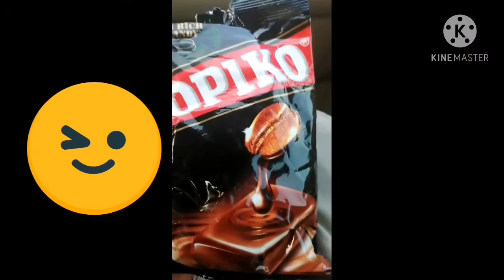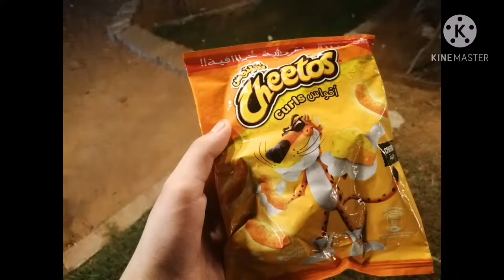New tourist destination in uae🇦🇪/Aliya nafrin official